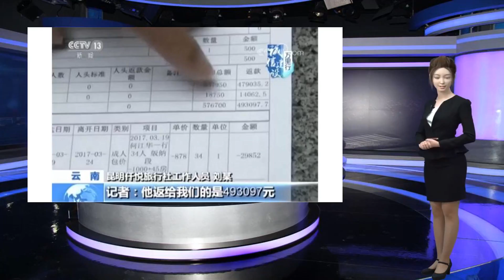一次购物就是一般人年收入，但这个国家宣布暂拒中国游客！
谢谢！8月11日消息，中国一家旅行社在微信上发表一则通知称，从8月11日到9月5日，朝鲜将停止接待中国旅游团，原因是要筹备国内活动和酒店维修。这家旅行社表示，自3月以来朝鲜领导人访华后，到朝鲜旅游的人数暴涨，截止八月初，仅平壤一天接待2000人。虽然2000人在中国来说不算什么，但对朝鲜这样的冷门国家，完全是不可想象的，甚至超出了朝鲜旅游业的承载能力，火车票一票难求，酒店人满为患，号称全球最危险的旅游景点--板门店每天都充满着中国大妈的欢声笑语，让板门店的严肃性和敏感性不翼而飞。就在朝鲜旅游业数钱数到手抽筋的时候，他们突然发出通知，我们的酒店需要维修，暂时打烊了。虽然朝鲜酒店暂时关门歇业，但不影响中国游客的热情。因为到朝鲜旅游，别有一番滋味。这个国家跟乌克兰一样，盛产美女，而且符合中国人的审美观。她们思想单纯，长相清秀，再加上朝鲜的保守环境，成为吸引外国游客的一道风景。朝鲜开放旅游后，不少中国人前往，大多数中国人会选择平壤四天游。朝鲜工业落后，生态环境没有遭到破坏，物价也不高，普通人工资也很低，一个月大概就百块钱。而中国游客到了这里之后，出手非常阔绰，完全能体会到当大款的感觉。有的中国游客一次购物可能会花掉数千元，这就相当于朝鲜人一年的收入，所以很多朝鲜姑娘都觉得中国人特有钱，非常羡慕中国人，这种被人当做富翁的感觉特别爽，是中国游客来朝鲜旅游的原因之一。不过到朝鲜旅游，需要遵守朝鲜的各种规章制度，而你需要做的就是，用眼睛去观察这个国家，到朝鲜旅游的游客中以中国人居多，每年达到了三四万人。一来到朝鲜进行怀旧，二来到朝鲜旅游，花很少的钱就能享受高规格待遇，住宿一般都会安排在高级酒店。基于这些原因，朝鲜这些年来大力发展自己的旅游业，在2014年专门培养旅游人才和专家。同年6月朝鲜还将8个行政区对外开放，另外还在旅游区设置了民用机场，修建了一批高级酒店。由此旅游业成为了朝鲜政府的财政来源之一，从一些报道看，朝鲜还把从旅游业赚来的钱用来创汇和扶贫。但是由于朝鲜旅游业的承载能力有限，包括交通和住宿等旅游基础设施严重缺乏，而且只允许团队旅游，限制个人旅游，对旅游区有严格限制，使得很多外国投资者望而却步。所以朝鲜旅游业能否发扬壮大，关键要看其政府的决策，对于朝鲜来说，旅游业不仅是赚钱的工具，还是政治，经济，文化交流的一种方式。